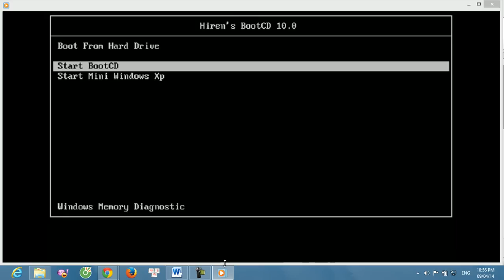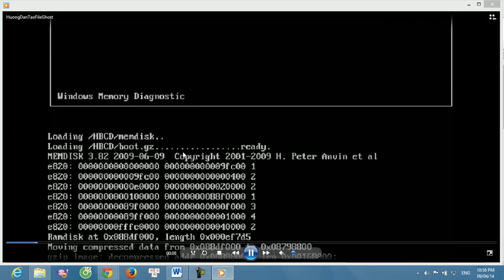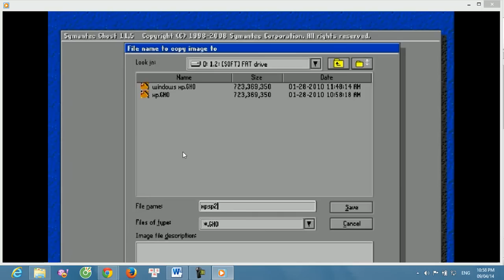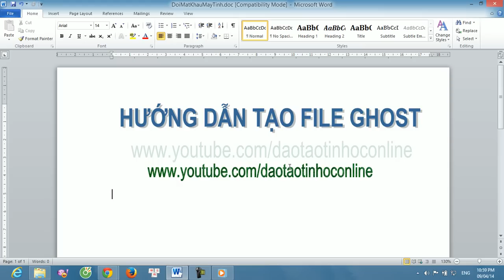Hướng dẫn cách tạo file ghost máy tính Windows nhanh!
Hướng dẫn cách tạo file ghost win máy tính nhanh nhất, cách ghost máy tính mới nhất...

Trước hết các bạn cần chuẩn bị một đĩa ghost hay còn gọi là đĩa boot hoặc một usb để có thể tạo file ghost từ usb. Sau đó các bạn cho đĩa ghost vào ổ đĩa và khởi động lại máy tính để vào phần mềm ghost.
Các bước tiếp theo để tạo file ghost, mời các bạn đón xem video hướng dẫn và đăng ký kênh để cập nhật những video hay nhất, bổ ích nhất mỗi ngày!

P/s:
Vì một số lý do nên kênh Youtube chính thức của Đỗ Bảo Nam Blog được chuyển về kênh các bạn yêu thích Đỗ Bảo Nam Blog xin hãy đăng ký và theo dõi các video tại kênh mới này. Dưới đây là những trang chính thức của Đỗ Bảo Nam Blog